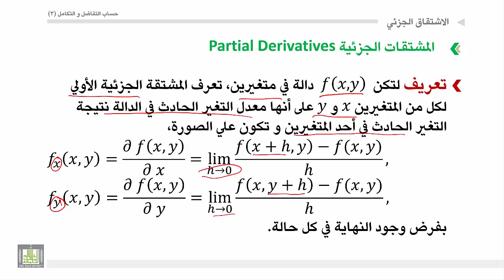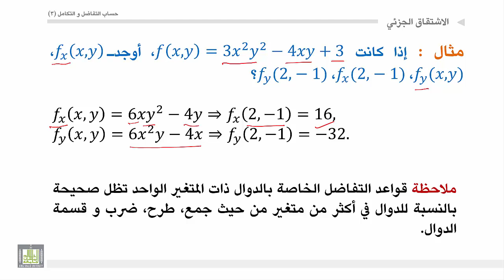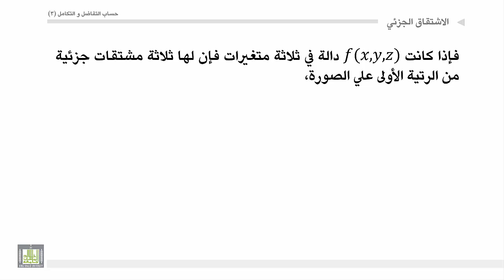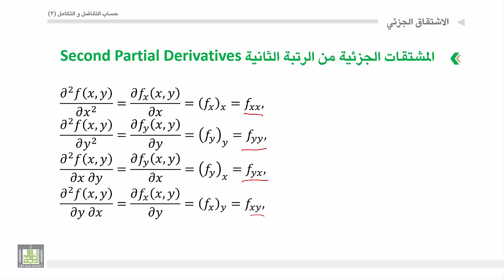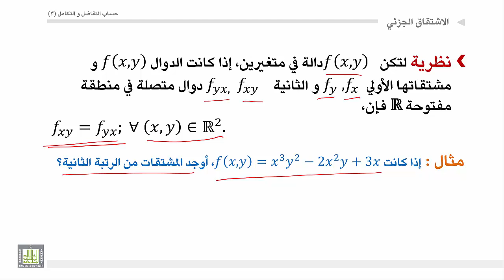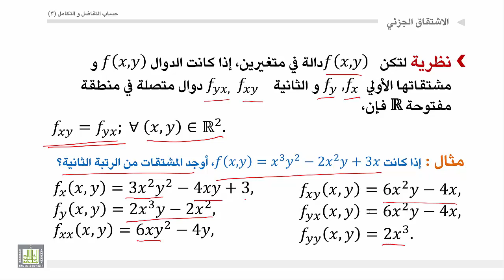حساب التفاضل والتكامل 3 | الوحدة 1 | الاشتقاق الجزئي للدوال في عدة متغيرات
المقررات المفتوحة
الوحدة 1 : الدوال في أكثر من متغير: مجال تعريف الدالة، الاتصال، الاشتقاق الجزئي، قاعدة السلسلة، القيم العظمي والصغرى ومعاملات لاجرانج
الاشتقاق الجزئي للدوال في عدة متغيرات
تعريف الاشتقاق الجزئي ومن ثم المشتقات من الرتبة الاولي والرتب العليا واعطاء بعض الامثلة.